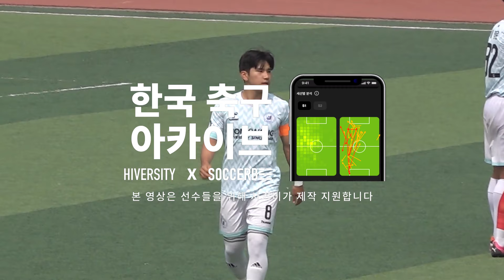[대학부] 영등포공고 졸업 후 대학 선발 (원광대 양성섭 선수)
하이버시티
영상 촬영 및 제작_하이버시티
Filming and producing images_HIVERSITY
인스타그램_@ddung_in @hiversity
Instargram_ @hiversity
제품 제공_사커비
Product Offerings_SOCCERBEE